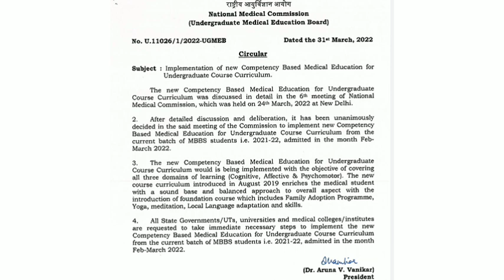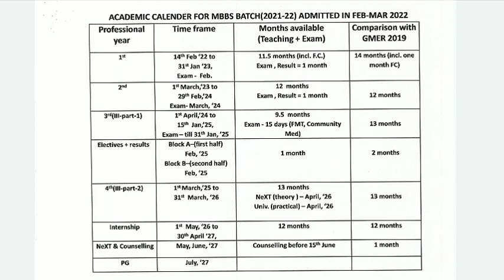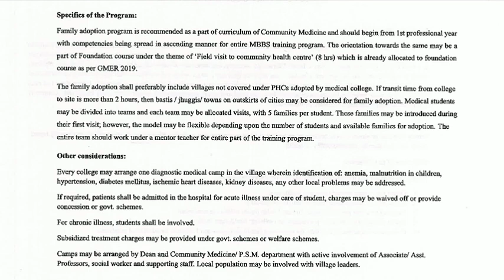NMC NEW GUIDELINES FOR MBBS BATCH 2021-22 😯| NEXT EXAM | NEET UG | MEDICAL ENTRANCE | MBBS SCHEDULE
NEET UG | NEET PG | AIIMS | AFMC | MAMC | VMMC | JIPMER | MBBS ABROAD |

( If url is not working, then Search ' Backstage Med Ed ' on Telegram )

ALL INDIA INSTITUTE OF MEDICAL SCIENCE | NEW DELHI | MOTIVATION | JIPMER PONDICHERRY | MAULANA AZAD MEDICAL COLLEGE | MAMC | AIIMS BHUBANESWAR | VARDHAMAN MAHAVIR MEDICAL COLLEGE | SAFDARJUNG HOSPITAL | FORTIS | AMRI |

Institute of Post Graduate Medical Education and Research | Calcutta National Medical College | R.G. Kar Medical College and Hospital |